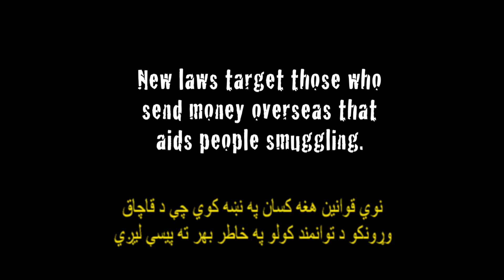Pashto - The Smuggler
The Smuggler focuses on the risks associated with funding families, friends and loved ones' unlawful sea voyages under new Australian Government laws which provide for stiff fines for those offering financial and/or material support to people smugglers. The drama unfolds from withdrawing the cash through to police arrest.